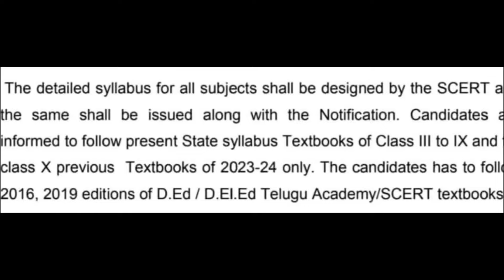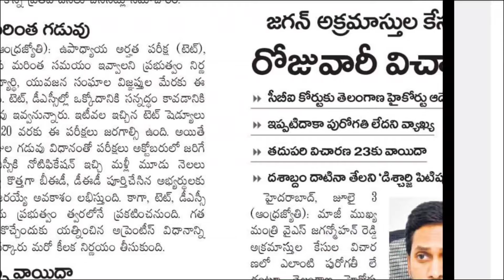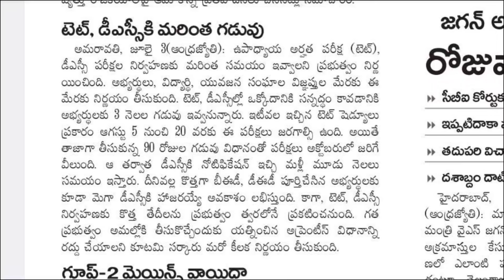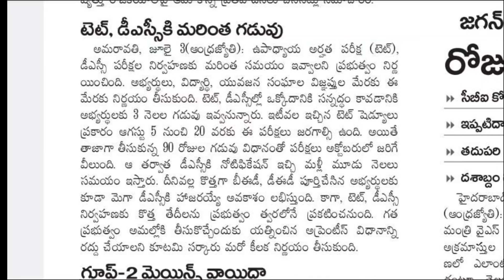APPSC భారీ గుడ్ న్యూస్! AP TET&DSC కి 6 నెలలు టైం| DSC న్యూ సిలబస్| ap upcoming jobs